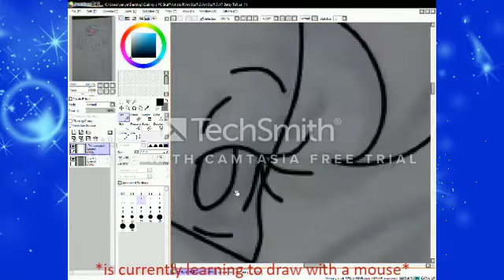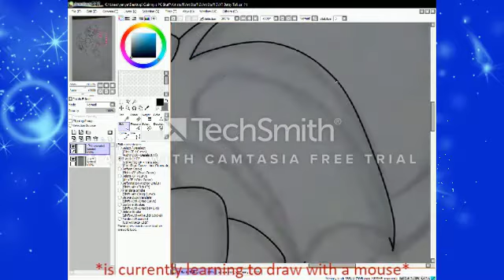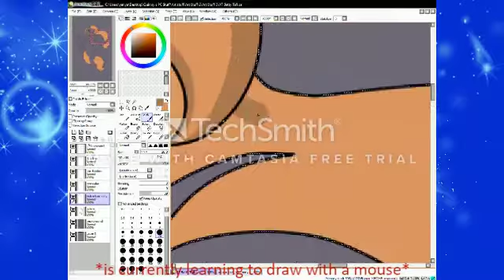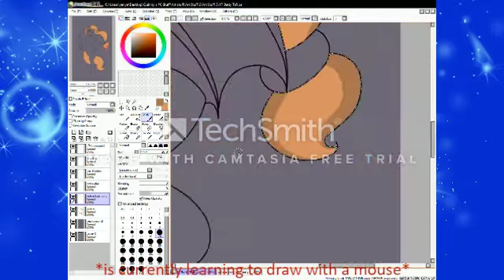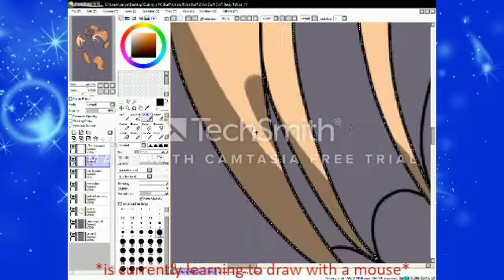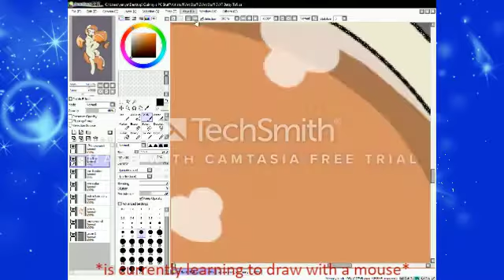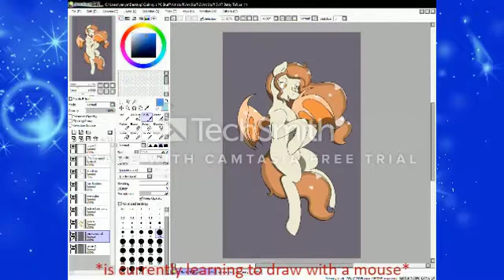Tafy - MLP OC Speedpaint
This is a speedpaint of an art trade I did with Shimmer5O on YouTube and DeviantART. Sorry if the video seems laggy. My computer was going a little slow while I was recording. Also, the audio might be a little hiccupy, and I couldn't find a way to fix that.

Tool Used: Mouse
Music: Vast Poni Canyon, Lille's Theme 2, Route 2 - Pokemon Sun and Moon Official Soundtrack